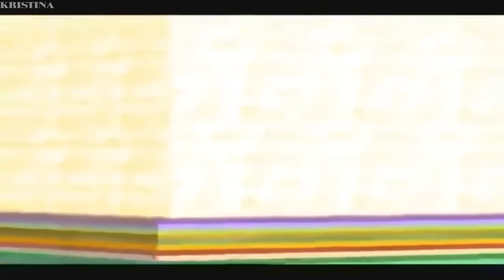THE BOOK OF REVELATION ANIMATION FEATURE PRESENTED BY MOVIELAND CARTOONS ANIMATION MOVIES CHANNELᴴᴰ